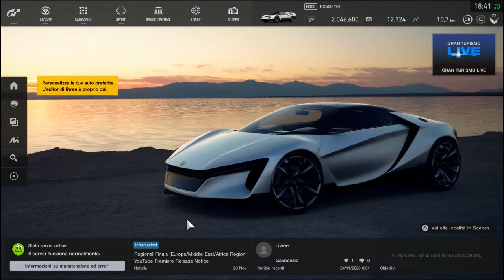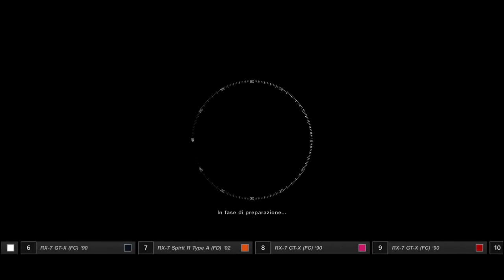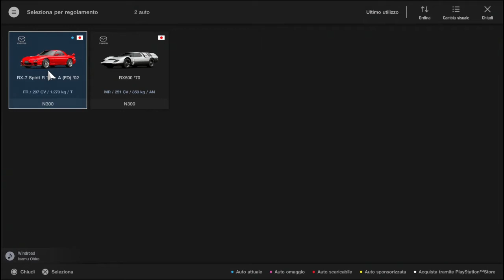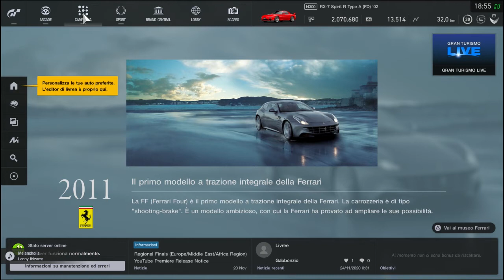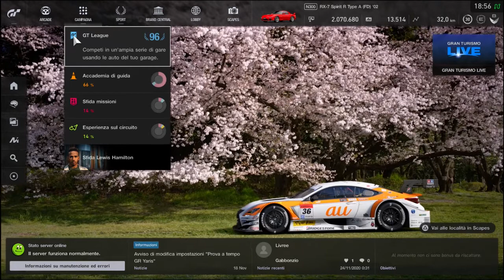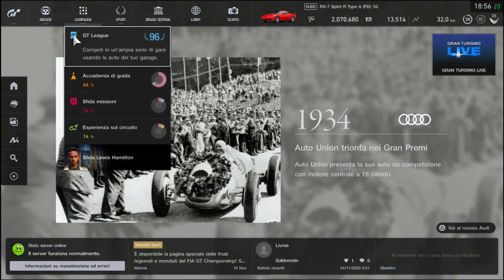GRAN TURISMO SPORT | Gameplay ITA #46 | La passione del Dr. Wankel (Agg.)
Konnichiwa GiappoLovers!!!
Nuovo episodio di GRAN TURISMO SPORT dove gareggiamo nella competizione aggiornata chiamata "La passione del Dr. Wankel" cercando di dare il meglio di noi!!! Buona visione a tutti yeahhhhhhhhh yattaaaaaaaaa ^_^